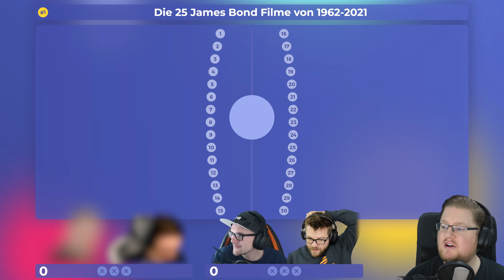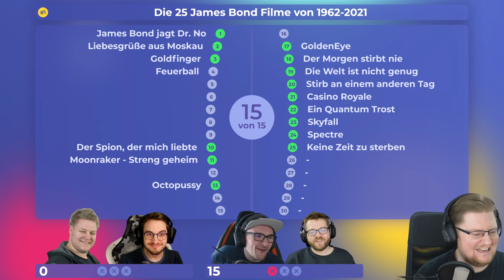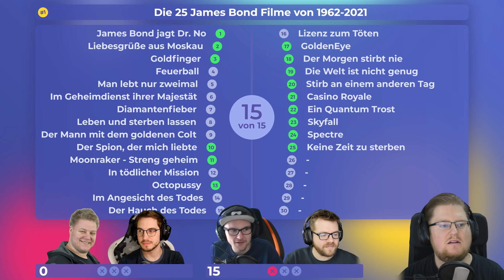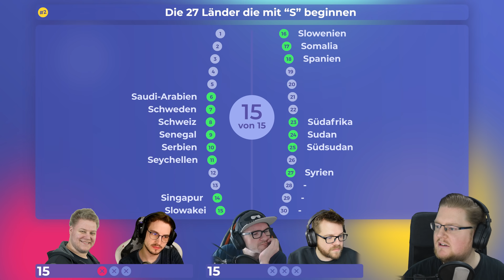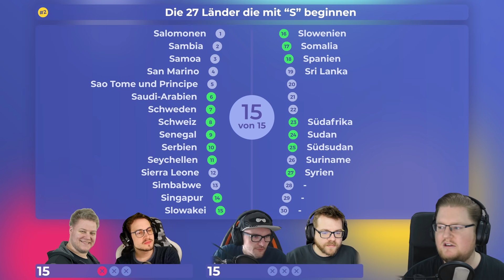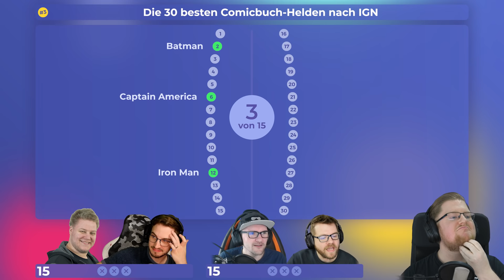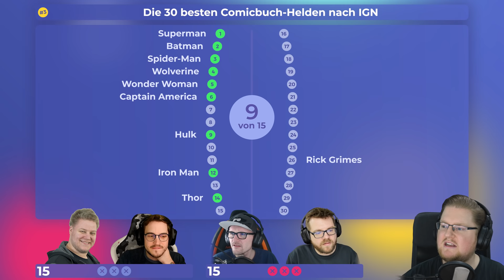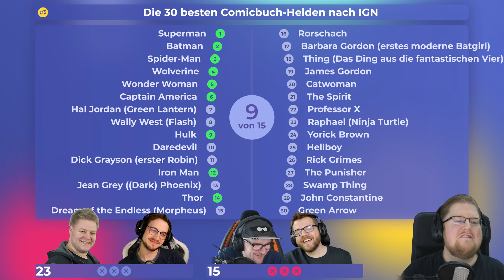Diese Superhelden sollen die Besten sein?! | Wer bietet mehr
Beste Listen heute wieder!

Mehr Videos von Wer bietet mehr gibt es früher auf PietSmiet.de